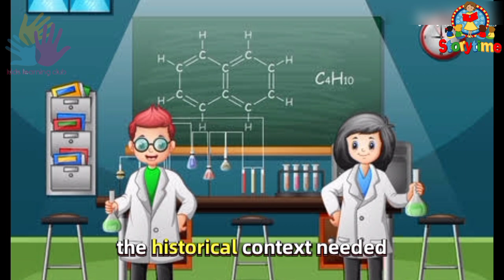The curious case of Sammy & Maya | Story Time | Story for Kids